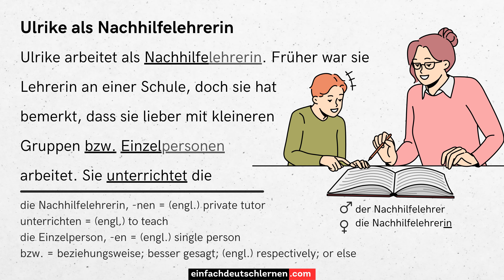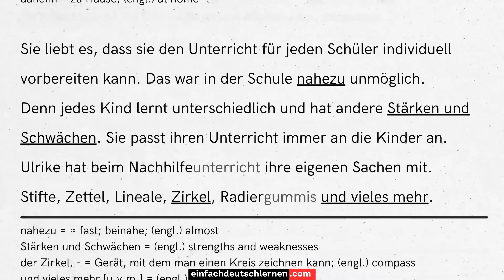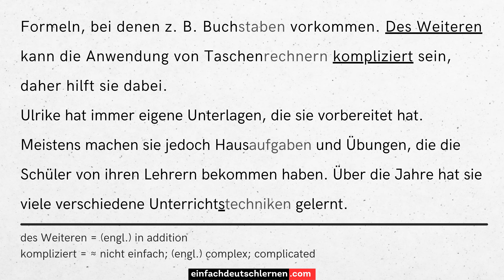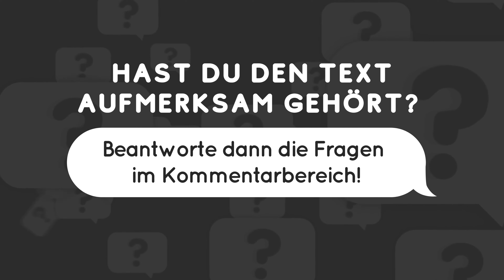#768 Ulrike als Nachhilfelehrerin - Deutsch lernen durch Hören @DldH Deutsch lernen mit Geschichten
Lerne Berufe mit Geschichten kennen!
Hier sind Hörtexte & Lesetexte. In diesen Kurzgeschichten kannst du neue Vokabeln über Berufe lernen.

𝗛𝗜𝗟𝗙 𝗨𝗡𝗦! ►

Ulrike als Nachhilfelehrerin
Ulrike arbeitet als Nachhilfelehrerin. Früher war sie Lehrerin an einer Schule, doch sie hat bemerkt, dass sie lieber mit kleineren Gruppen bzw. Einzelpersonen arbeitet. Sie unterrichtet die Fächer Deutsch und Mathematik. Meistens arbeitet sie nachmittags oder an Wochenenden. Seit Kurzem unterrichtet sie jedoch auch Erwachsene in Deutsch. Meistens in einem Abendkurs. Außerdem ist sie flexibel mit dem Arbeitsort. Sie hat einen eigenen Klassenraum, unterrichtet ihre Nachhilfeschüler jedoch auch gerne bei ihnen daheim.
Sie liebt es, dass sie den Unterricht für jeden Schüler individuell vorbereiten kann. Das war in der Schule nahezu unmöglich. Denn jedes Kind lernt unterschiedlich und hat andere Stärken und Schwächen. Sie passt ihren Unterricht immer an die Kinder an.
Ulrike hat beim Nachhilfeunterricht ihre eigenen Sachen mit. Stifte, Zettel, Lineale, Zirkel, Radiergummis und vieles mehr. In Deutsch hilft sie vor allem bei der Grammatik, z. B. bei Artikeln, Präpositionen und Verben. Außerdem wird erklärt, wie man Groß- und Kleinschreibung und Kommas verwendet. In Mathe lösen sie einfache Rechnungen wie Addition, Subtraktion, Multiplikation und Division. Aber auch schwierige Formeln, bei denen z. B. Buchstaben vorkommen. Des Weiteren kann die Anwendung von Taschenrechnern kompliziert sein, daher hilft sie dabei.
Ulrike hat immer eigene Unterlagen, die sie vorbereitet hat. Meistens machen sie jedoch Hausaufgaben und Übungen, die die Schüler von ihren Lehrern bekommen haben. Über die Jahre hat sie viele verschiedene Unterrichtstechniken gelernt. Sie verwendet Arbeitsblätter genau so wie Videos oder Audios. Ulrike gibt ihr Bestes, um ihren Schülern das Thema verständlich beizubringen. Daher ist es immer ein gutes Gefühl, wenn ihre Nachhilfeschüler Tests bestehen und gute Noten bekommen.

Fragen zum Text:

1. Warum hat Ulrike von ihrem Beruf als Lehrerin zu einer Nachhilfelehrerin gewechselt?
2. Welche Fächer unterrichtet Ulrike?
3. Wann arbeitet Ulrike normalerweise?
4. An welchen zwei Orten kann sie ihren Unterricht abhalten?
5. Was kann sie in diesem Job machen, was bei ihrem vorherigen unmöglich war?
6. Warum passt sie den Unterricht an den jeweiligen Schüler an?
7. Welche Utensilien benötigt Ulrike zum Unterricht?
8. Was unterrichtet sie in Deutsch und was in Mathematik?
9. Welche Unterrichtstechniken benutzt Ulrike?
10. Unterrichtet Ulrike nur Kinder?